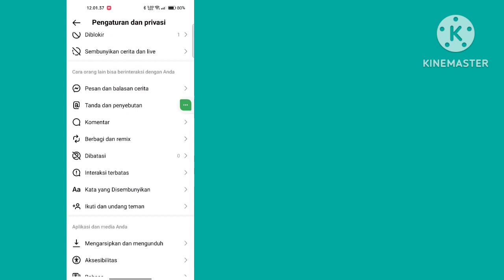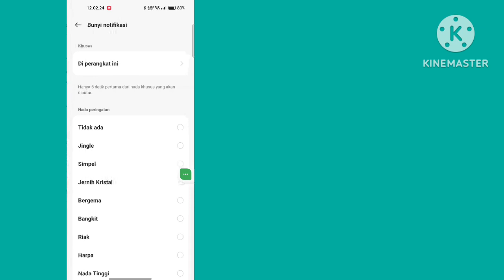CARA MENGUBAH SUARA NOTIFIKASI INSTAGRAM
Hari ini saya akan menunjukkan Cara Mengubah Suara Notifikasi Instagram

  Tonton video ini untuk mempelajari Cara Mengubah Suara Notifikasi Instagram